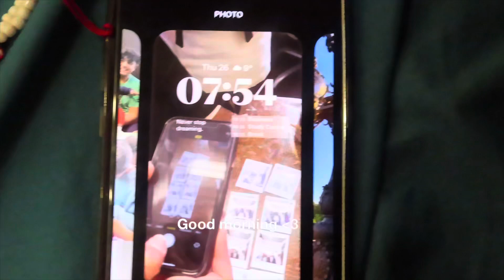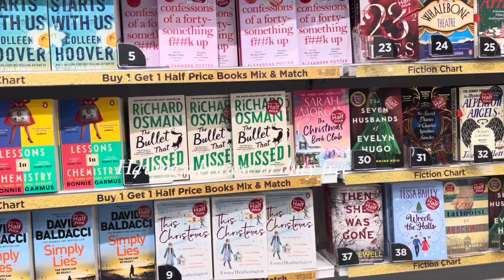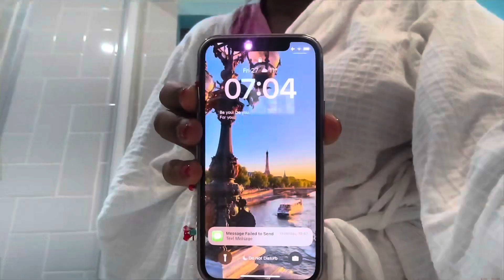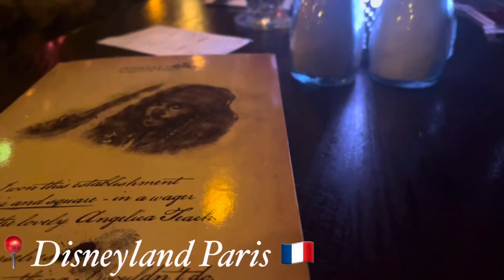PARIS 2023🇫🇷 disneyland•exploring•food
Hey guys welcome back in today's video I vlogged the first half of my Paris trip back in October sorry it took so long to upload but I hope you enjoyed it and see you for part 2. in part 1 we arrived in Paris went to Disneyland Paris and explored the centre of Paris and ate some good French food love you all so much have a great day.

I N S T A: vickylolayt
T I K T O K: Vicky.lolaa
P I N T E R E S T: vickylolayt.

SUB COUNT: 325 THANK YOU FOR THE SUPPORT EVEN WITH MY LACK OF POSTING LOVE U GUYS SO MUCH !!!

ROMANS 8:18 JESUS LOVES YOU LIFE GETS BETTER !!